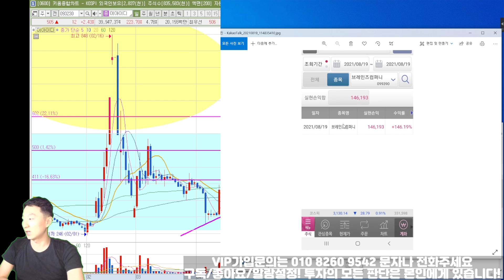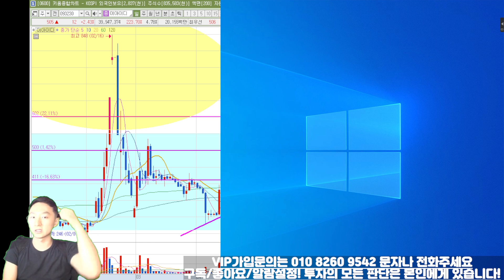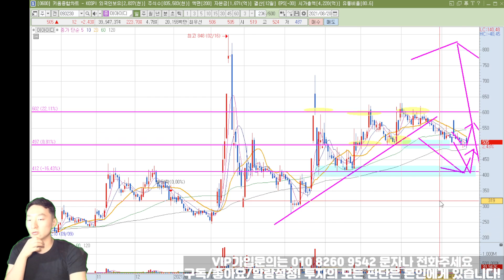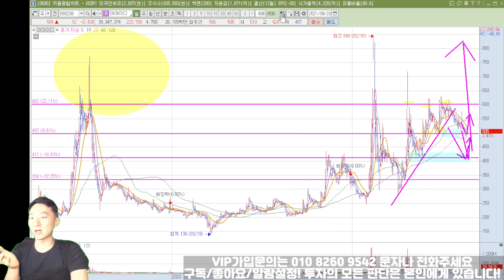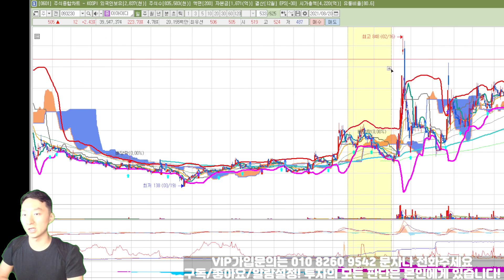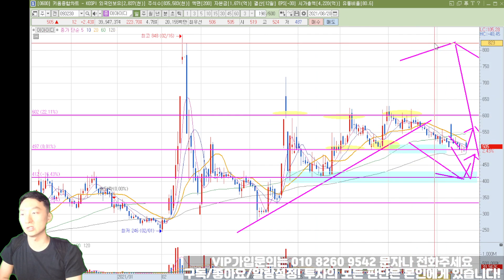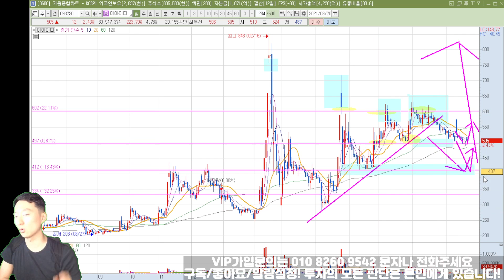[주식 종목분석] 이아이디 스푸트니크 기술진 방문 호재에도 주가 움직임이 왜 이런가요? 폭락장에도 잘 버텨주더니 21년 8/20일